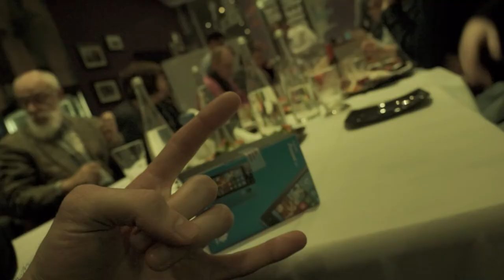SAID catchy phrase - GOT HUAWEI Ascend w1 WIN